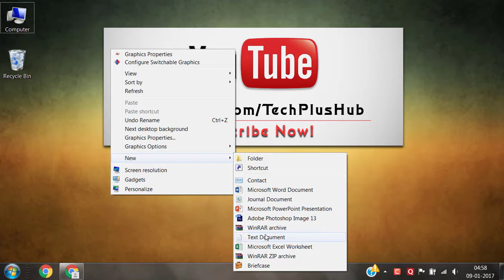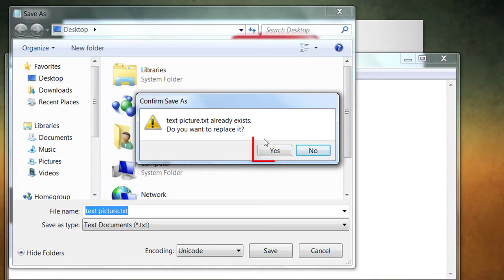How To save Text Arts(pictures) in Notepad | Top 10 Text art Websites | Notepad Trick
Top 10 Text Art(pictures) Websites and  and How to Make Notepad Save Txt Files As unicode?
The first time you save a file with Notepad, you can choose which encoding to use. Subsequently, modifying and re-saving that file will use the encoding that you have chosen for that file. New files will, of course, allow you to choose the encoding.
Default text encoding of notepad is ANSI and In order to save text arts(pictures) in notepad we need to change that to unicode or unicode big endian and it is so easy just follow simple instruction in video.

Here you can keep updated with Latest Tech Tips, Tricks and many more only in minutes ! :)